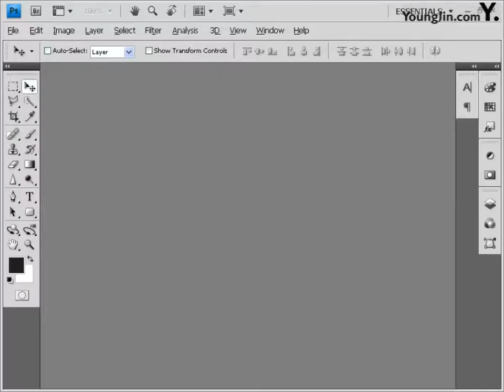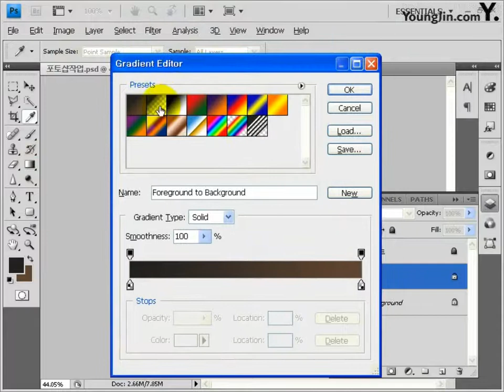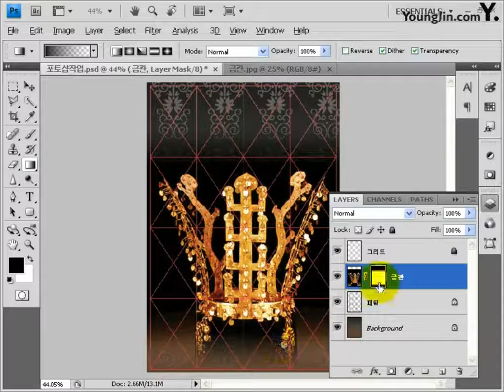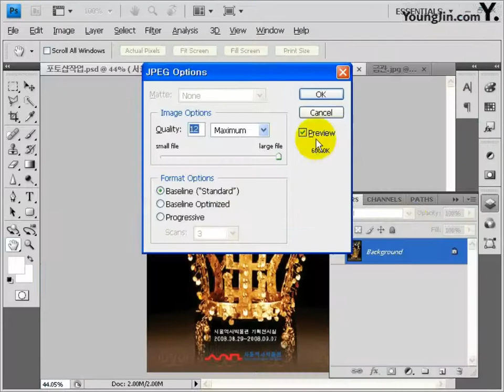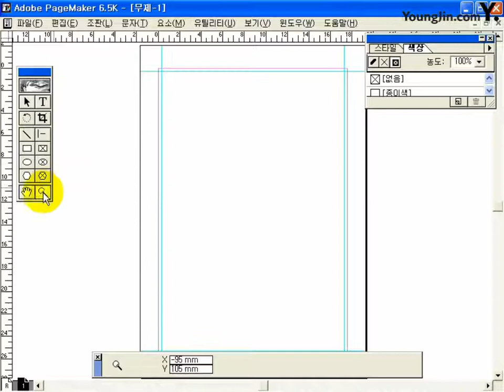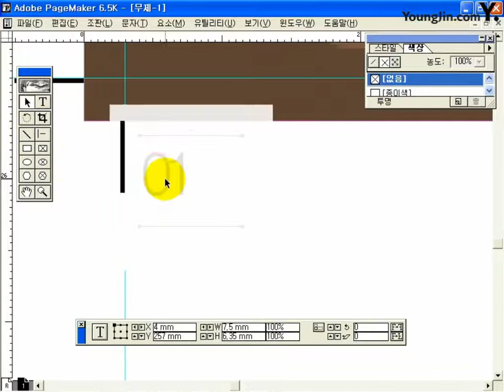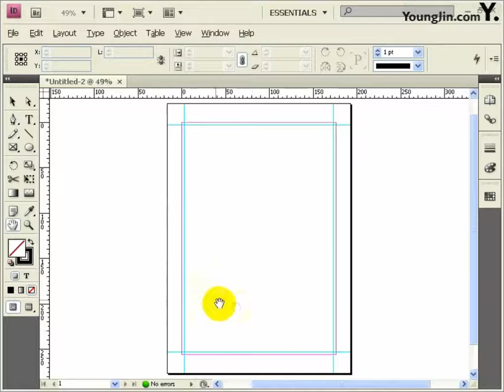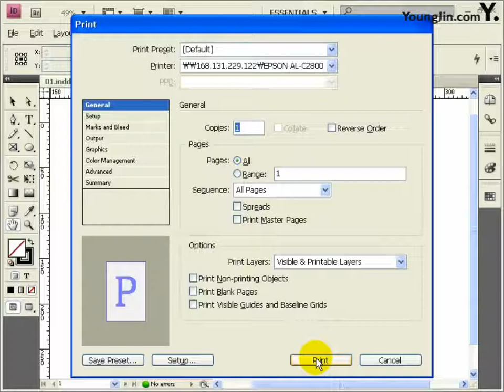[2013, 2014] Part5 최신 기출유형 3회-2(포토샵, 페이지메이커, 인디자인 작업)